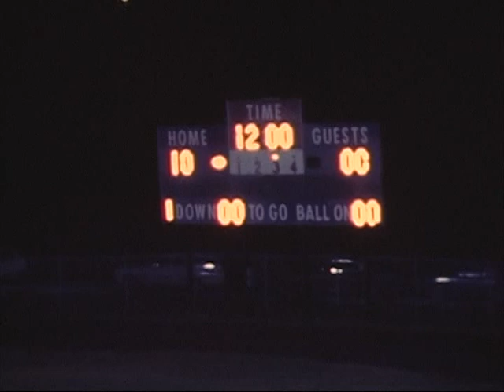Winnfield vs. South Lafourche Class AAA State Championship game (1971)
This is the final two plays of the first half and the entire second half.